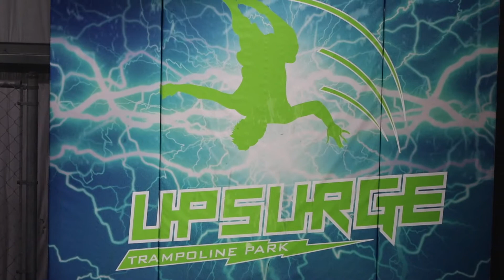UpSurge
JFBC Students at UpSurge Trampoline Park in Tuscaloosa!

Song:  "Way Up"- Chris Howland, CASS, Sajan Nauriyal